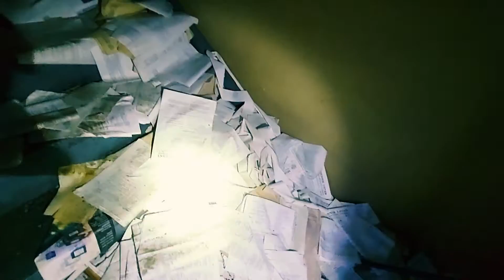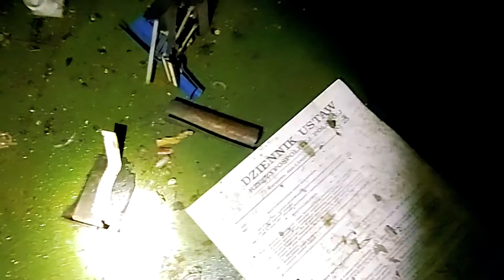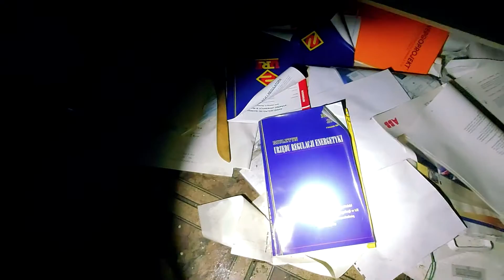Byłe zakłady Chemiczne "Wizów" / Closed chemical plants "Wizów"/ Urbex Silesia Inferior /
Cześć  i witam.

Zapraszam Was na niezwykłą przygodę związaną z eksploracją opuszczonego zakładu chemicznego "Wizów". Ten film to tylko początek naszej przygody z tym fascynującym miejscem, ponieważ teren jest zbyt obszerny, aby zwiedzić go w ciągu jednego dnia.

Podczas filmu odkryjemy tajemnicze zakamarki i zapomniane pomieszczenia, które przyciągają miłośników urbexu.

Jeśli interesuje Cię eksploracja opuszczonych miejsc, to ten film jest dla Ciebie! Przygotujcie się na niezapomnianą przygodę i dołączcie do mnie w podróży po zakładzie chemicznym "Wizów".

"Większość budynków jest w stanie zagrożenia zawaleniem. Dlatego wszystkie elementy przedstawione w filmie, są wykonane na własną odpowiedzialność i nie mają na celu zachęcenia do ich powtarzania. Najlepiej weźcie popcorn bądź dobrą przekąskę i oglądajcie w bezpiecznym i wygodnym dla siebie miejscu.

Zachęcamy do zostawienia komentarza i polubienia filmu, ponieważ to pomoże nam w rozwoju kanału i zwiększy zaangażowanie społeczności.

Pozdrawiamy ekipa
Urbex Silesia Inferior "

🌆 Urbex Silesia Inferior - Ciekawe i opuszczone. ⛔️